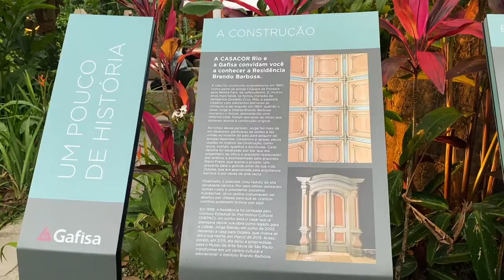visitei o CASA COR RIO: dicas de TENDÊNCIAS e INSPIRAÇÃO para sua decor! | Vlog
Oi oi! No vídeo de hoje eu levo você comigo para visitar o Casa Cor, o maior evento de decoração aqui no Rio de Janeiro. Você vai ver o que está sendo usado em termos de cor, estampas, texturas, materiais, enfim.

Se você ama decoração assim como eu, não pode deixar de se inspirar com esse vídeo no Casa Cor Rio de Janeiro que aconteceu nesse ano de 2022 no Jardim Botânico. Aproveita e se inscreve para mais!

CRÉDITOS

Beijocas,
MANDZY.